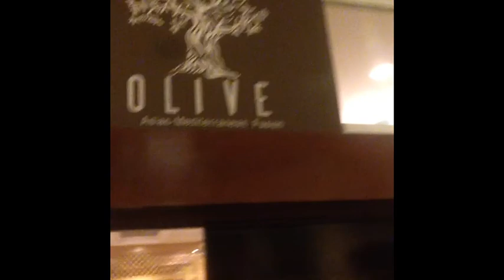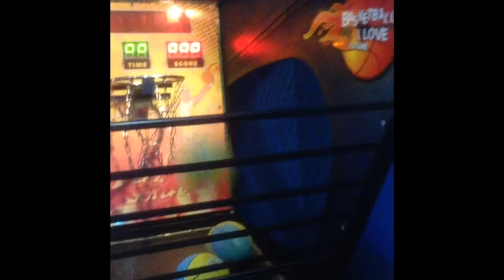Imperial Palace Part 2